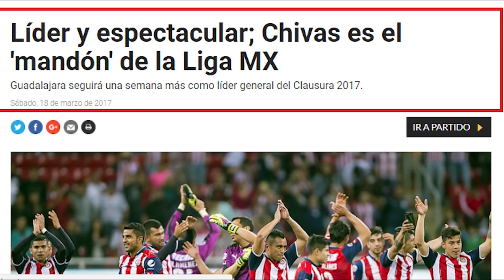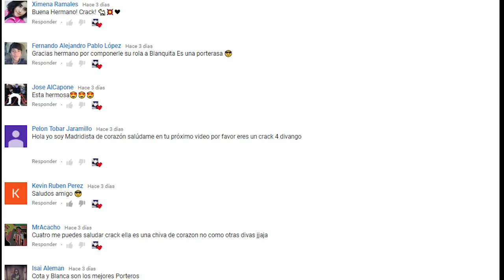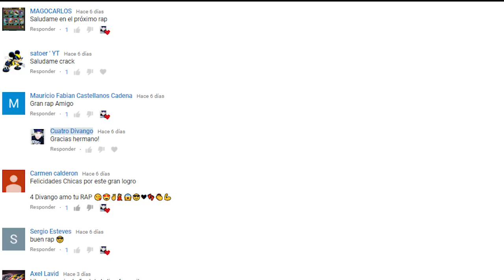LEON VS CHIVAS ULTIMA JORNADA 17 LIGA MX 18/11/17